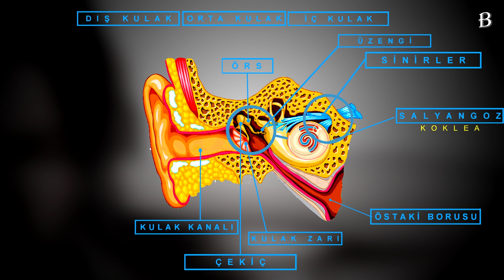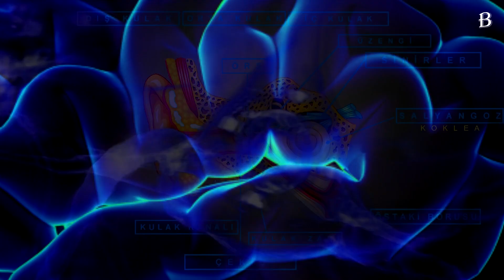Sesimizi Neden Farklı Algılarız?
İnsanların çoğu kayıtlı veya başka bir yolla dinlediği kendi sesini farklı bulur. Sesini ince, tiz, yüksek bulanlar; hatta kendi sesinden nefret edenler bile var. Herkesin duyduğu ses tonumuz düşündüğümüz şekilde değildir. Bu, iç kulağa farklı yollardan ulaşan sesler nedeniyle gerçekleşen bir aldatmacadır.
Duyulan her ses havada hareket eden bir basınç dalgasıdır. Dış kulak bu dalgaları yakalar.

Kulak kanalına girdikten sonra ilerleyen sesler kulak zarına çarpar. Kulak zarı, oluşan titreşimleri güçlendirerek orta kulakta bulunan üç kemik; çekiç, örs, üzengiye ulaştırır. Salyangozdaki sıvıya geçen titreşimler, duyu hücrelerine oradan da sinirlere aktarılırlar. İşitme siniri aldığı bilgileri elektrik darbeleri ile beyne gönderir ve bu darbeler beyinde ses olarak algılanır.
Kendimiz dışında algıladığımız sesler bu şekilde gerçekleşir.

Konuştuğumuz zaman iç kulak yalnızca kulak kanalından gelen harici ses dalgaları tarafından uyarılmaz. Aynı zamanda vücudun içinde meydana gelen titreşimleri de algılar.

Konuşma esnasında ses tellerinden gelen titreşimler ağız ve boğaz kısmında yankılanır. Ve bir kısmı boyun ve baş kısmındaki kemikler tarafından algılanır ve iletilir. İç kulak bunlara harici titreşimler gibi karşılık vererek elektrik sinyallerine dönüştürür ve beyne gönderir.

Konuşurken algıladığımız ton bu harici ses dalgaları ve vücudumuzdaki titreşimlerin birleşimidir.

Farklı yollardan gelen bu titreşim kombinasyonu, sese benzersiz bir karakter verir. Özellikle kemikler, daha derin, daha düşük frekanslı titreşimleri geliştirir ve ses kaydında bulunmayan dolgun bir kalite verir.